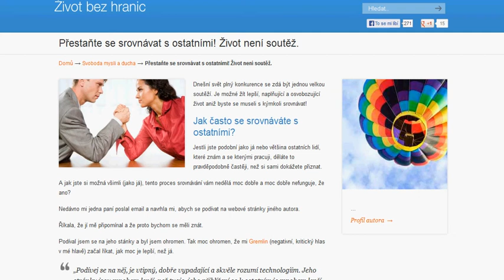Přestaňte se srovnávat s ostatními! Život není soutěž.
Dnešní svět plný konkurence se zdá být jednou velkou soutěží. Je možné žít lepší, naplňující a osvobozující život aniž byste se museli s kýmkoli srovnávat!